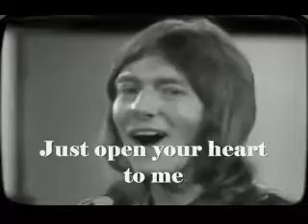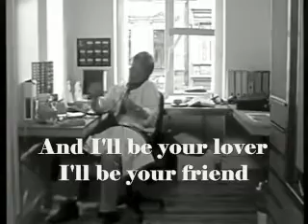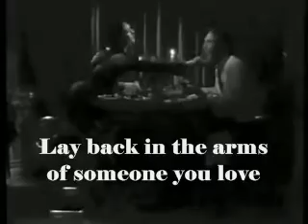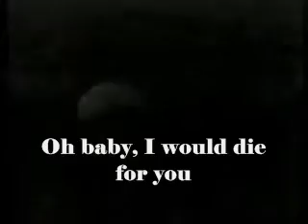Smokie - Lay back in the arms of someone (1977)